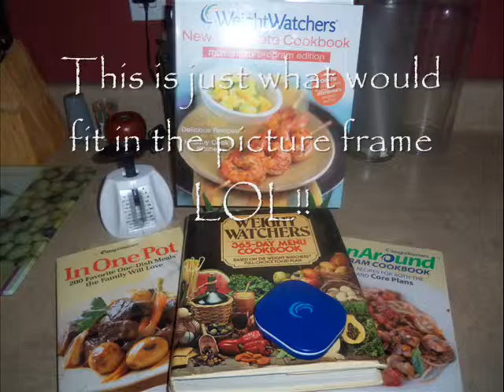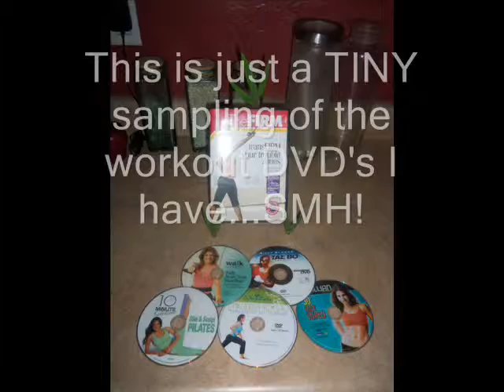Fall 2011 exercise inside.wmv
Thoughts about weight loss and keeping fit and healthy over the fall, winter, and holiday seasons.